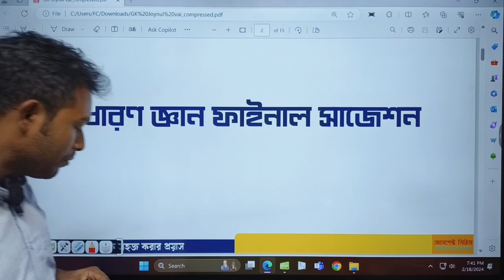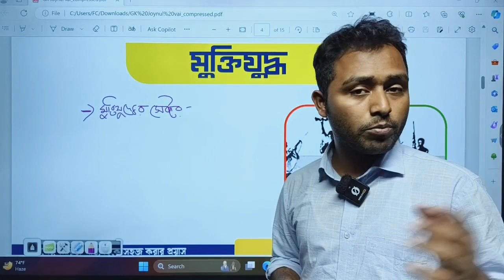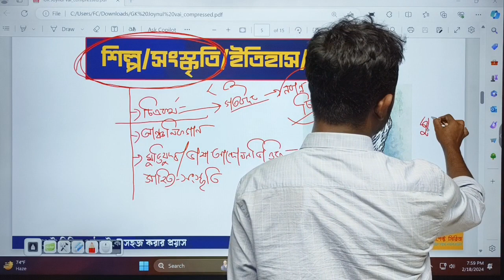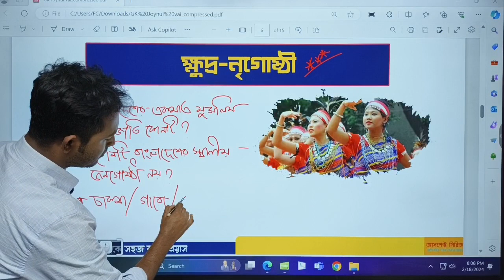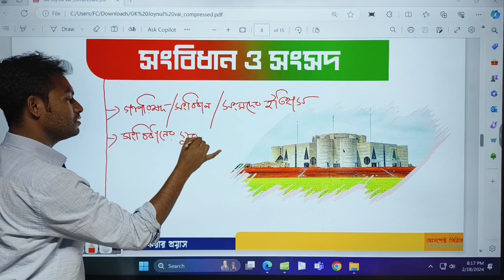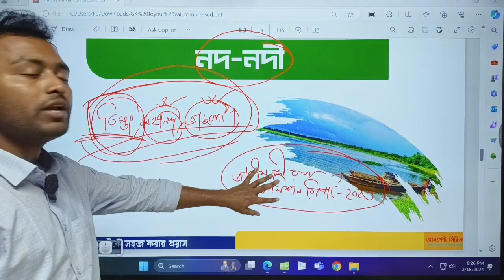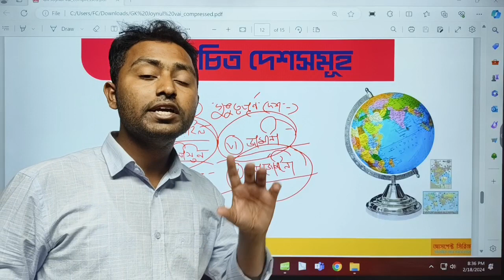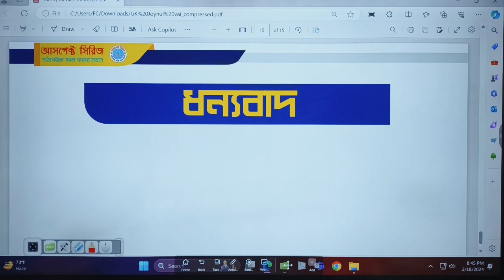শেষ ৫দিনের প্রস্তুতি ঢাবি জাবি রাবি চবি । এক ক্লাসে পূর্ণাঙ্গ প্রস্তুতি । সাধারণ জ্ঞান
আসপেক্ট মানবিক সিরিজ আয়োজিত

বিষয়: শেষ ৫দিনের প্রস্তুতি ঢাবি জাবি রাবি চবি । এক ক্লাসে পূর্ণাঙ্গ প্রস্তুতি । সাধারণ জ্ঞান
টপিক: শেষ ৫দিনের প্রস্তুতি ঢাবি জাবি রাবি চবি । এক ক্লাসে পূর্ণাঙ্গ প্রস্তুতি । সাধারণ জ্ঞান
মানবিক ফ্রি কোর্সে যুক্ত হতে এখনই Messenger গ্রুপে যুক্ত হও। গ্রুপ লিংক
ক্লাসটি হবে ASPECT-Admission Solution গ্রুপে এবং Aspect Series - আসপেক্ট সিরিজ পেইজে...

বিশ্ববিদ্যালয় ভর্তি পরীক্ষা ক্লাস,
বিশ্ববিদ্যালয় ভর্তি পরিক্ষা,
বিশ্ববিদ্যালয় ভর্তি পরীক্ষা ২০২৩,
বিশ্ববিদ্যালয় ভর্তি পরীক্ষা ২০২৩-২০২৪,
বিশ্ববিদ্যালয় ভর্তি পরীক্ষা ২০২৪,
বিশ্ববিদ্যালয় ভর্তি পরীক্ষা ২০২৩ প্রশ্ন,
বিশ্ববিদ্যালয় ভর্তি পরীক্ষা ২০২৪ কবে হবে,
বিশ্ববিদ্যালয় ভর্তি পরীক্ষা প্রশ্ন,
বিশ্ববিদ্যালয় ভর্তি পরীক্ষা পদ্ধতি,
বিশ্ববিদ্যালয় ভর্তি পরীক্ষা ২০২৩-২৪,
বিশ্ববিদ্যালয় ভর্তি পরীক্ষা,
ভর্তি পরিক্ষা,
ভর্তি পরীক্ষা ২০২৪,
ভর্তি পরীক্ষা প্রস্তুতি,
ভর্তি পরীক্ষা ২০২৩,
ভর্তি পরীক্ষা সম্পর্কিত নিউজ,
ভর্তি পরীক্ষা সম্পর্কিত নিউজ ২০২৩,
ভর্তি পরীক্ষা বিশ্ববিদ্যালয়,
ভর্তি পরীক্ষা একটি প্রতিযোগিতামূলক পরীক্ষা,
ভর্তি পরীক্ষা ঢাকা বিশ্ববিদ্যালয়,
ভর্তি পরীক্ষা দিতে,
ভর্তি পরিক্ষা বই,
সাত কলেজের ভর্তি পরীক্ষার বই,
নার্সিং ভর্তি পরীক্ষার বই,
গুচ্ছ ভর্তি পরীক্ষার বই,
নার্সিং ভর্তি পরীক্ষার বই pdf,
নার্সিং ভর্তি পরীক্ষার বই ২০২৩,
বিশ্ববিদ্যালয় ভর্তি পরীক্ষার বই,
মেডিকেল ভর্তি পরীক্ষার বই,
বিশ্ববিদ্যাল ভর্তি পরিক্ষা বই,
বিশ্ববিদ্যালয় ভর্তি পরীক্ষার জন্য বই,

ঢাকা বিশ্ববিদ্যালয়,ঢাকা বিশ্ববিদ্যালয় ভর্তি প্রস্তুতি,ঢাকা বিশ্ববিদ্যালয় ভর্তি প্রস্ততি গ ইউনিট,বিশ্ববিদ্যালয়ে ভর্তি পরীক্ষা,ঢাকা বিশ্ববিদ্যালয় ভর্তি,ঢাকা বিশ্ববিদ্যালয় ভর্তি ২০২৩ নতুন নির্দেশনা,ঢাকা বিশ্ববিদ্যালয়,ঢাকা বিশ্ববিদ্যালয় ক্যাম্পাস,বিশ্ববিদ্যালয় ভর্তি প্রস্তুতি,খ ইউনিট ঢাকা বিশ্ববিদ্যালয়,ঢাকা বিশ্ববিদ্যালয় বি ইউনিট,গুচ্ছ ভর্তি পরীক্ষার পদ্ধতি,ঢাবি ‘ক’ ভর্তি পরীক্ষা ২০২২-২৩,গুচ্ছ ভর্তি পরীক্ষার আপডেট,গুচ্ছ ভর্তি পরীক্ষা।